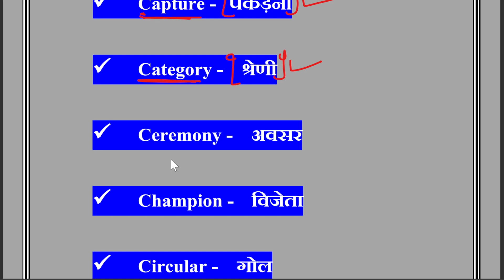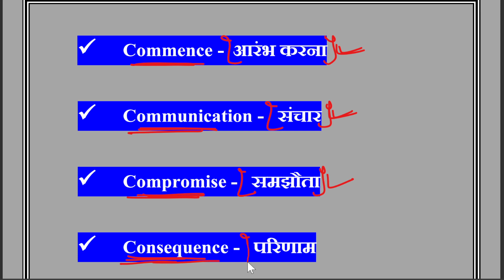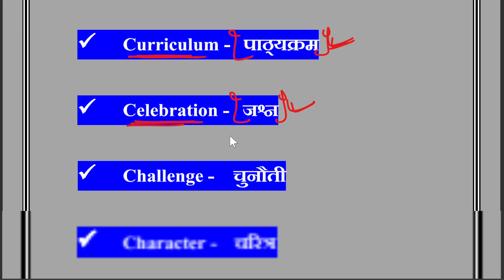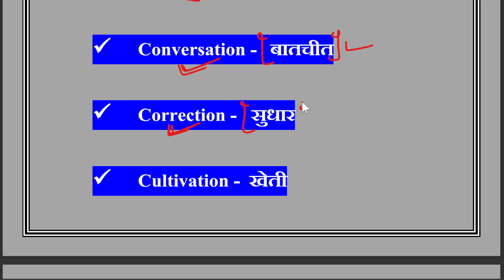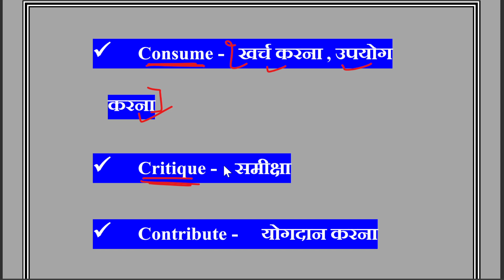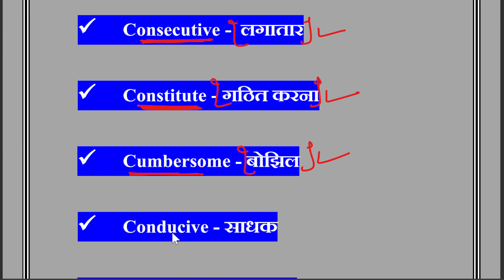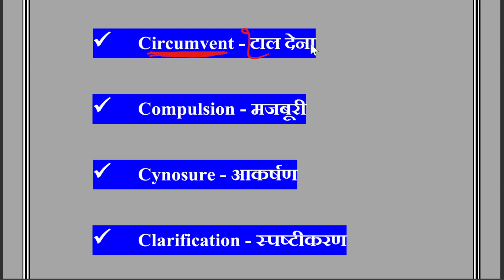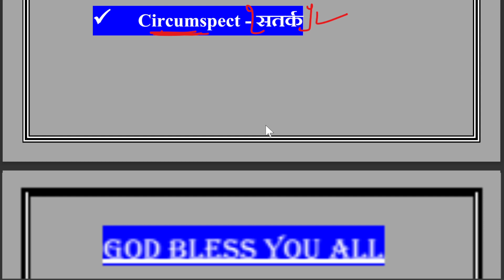English Words || Daily Use Words|| Roj Bole Jane Wale English Words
words that start with "C"
word meaning
english words
words for daily use
50 daily use english words
vocabulary words
words for daily use in english
30+ daily use english words 2023
daily use english
daily use english words with example
50 daily use words
word meaning
important english word meaning
word meaning english
100 english word meaning
words meaning
word meaning kaise yaad kare